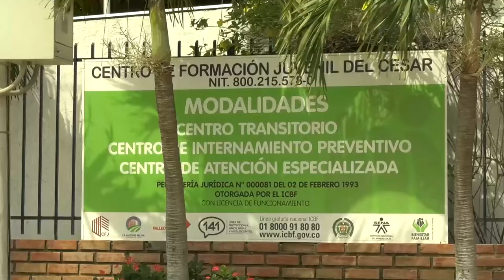PRESOS DEL CROMI QUE SE HABÍAN FUGADO SE ENTREGARON VOLUNTARIAMENTE